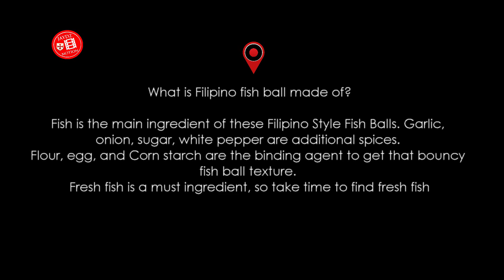STREET FOOD FILIPINO STYLE FISHBALL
🙃 Hello everyone, Get Excited, Up Now Vlog No.1622 on ® 'Timeless Jaydz' Motion channel presents TOURISM IN FOOD: STREET FOOD FILIPINO STYLE FISHBALL